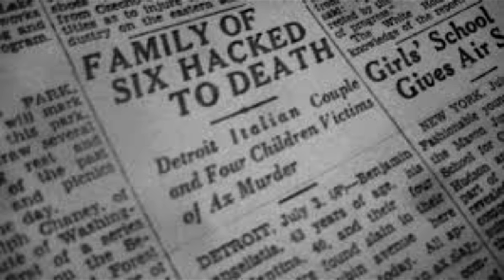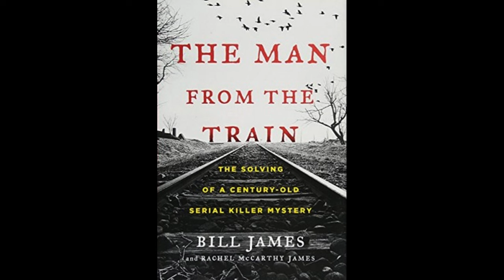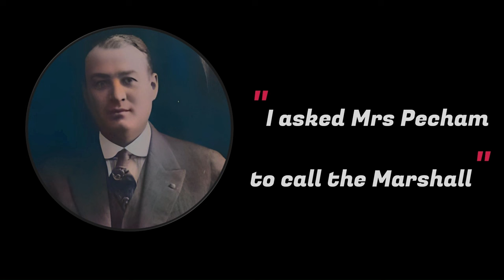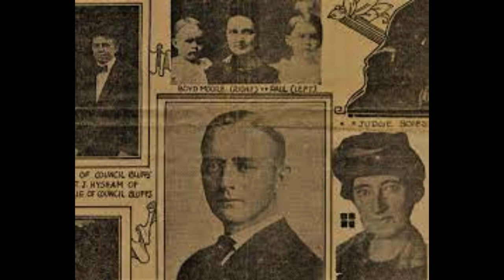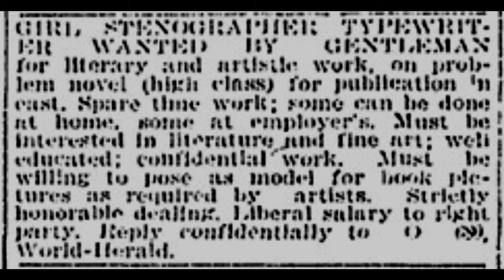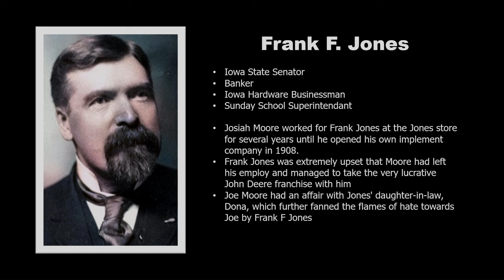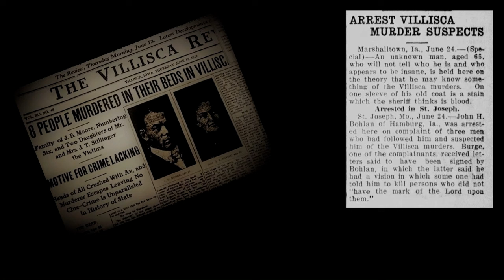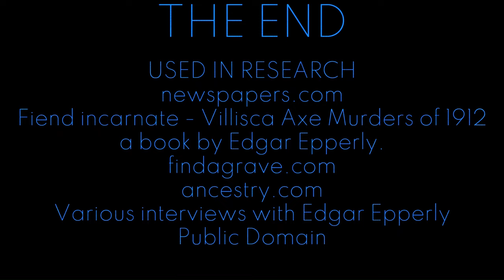Inside the Horrific Villisca Axe Murders: Key Facts for Investigators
I have read the book, gone over old newspapers and used other forms of research data bases.
This is my take on the murders and I have so many unanswered questions.
We will never know the truth, but... some things do beg the question... who got the life insurance money???
Please, if you are interested in the facts behind the case as researched by  go buy the book: FIEND INCARNATE: VILLISCA AXE MURDERS OF 1912 is the definitive written account of America's greatest unsolved mystery. After sixty years of interviewing eyewitnesses and key figures in the axe murder case, researching and writing, Fourth Wall Press is pleased to present author Dr. Edgar V. Epperly's magnum opus.
A special thank you to my friend Enzo for assisting with the research on the moon that night.
May the family rest in peace and I hope this helps you if you had questions.
Also the book : The man from the train, is an interesting look at newspaper accounts of axe murders